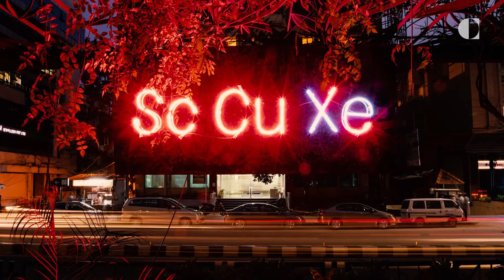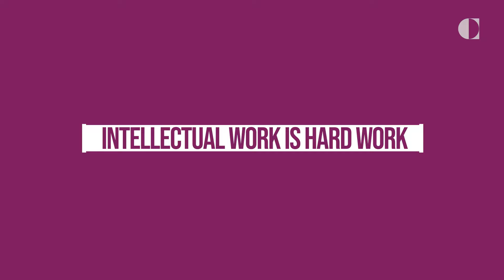A Cultural Conversation Around Science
With the emergence of interdisciplinary studies, the binary between sciences, arts, and aesthetics has become less prominent and has promoted more holistic learning and academic endeavors.

We are delighted to present the third episode of the Anahita Speaker Series. Watch Dr. Jahnavi Phalkey, founding director, Science Gallery Bengaluru, talk about her journey as a historian of science and technology, working at the interface of science and arts, and women in STEM. The talk also discusses the importance of making science a public good, understanding the history of the discipline, and making it more accessible.

Jahnavi Phalkey is a Filmmaker and a Historian of Science. She is the Founding Director of Science Gallery Bengaluru.

Mahima Goburdhun is the Editorial and Communications Coordinator at Carnegie India.